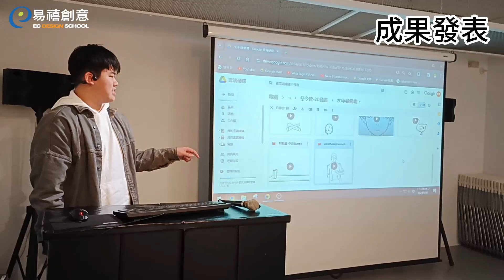【2D動畫動令營】從彩繪中學習製作動畫影片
易禧2D動畫設計動令營帶著學員從利用動手彩繪人偶的方式，製作簡單的逐格動畫，再完整的從草圖製作到簡短動畫片段完成，從中學習動畫製作觀念以及了解動畫製作流程，利用短暫的寒假，創作出學員們第一支有故事的動畫作品，收穫一個難忘的寒假回憶！

🎁對本次主題有興趣嗎？歡迎申請免費課程體驗，請至下方連結填寫資料，選擇想要申請的免費課程體驗

想了解課程資訊與其他2D動畫設計相關課程單元，可參考下面連結：